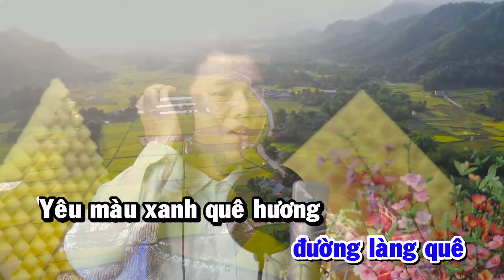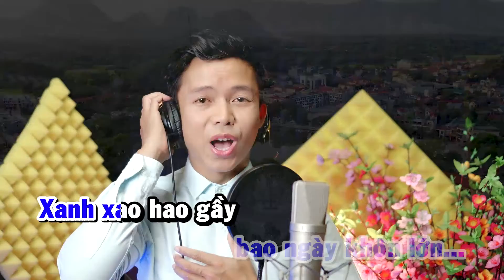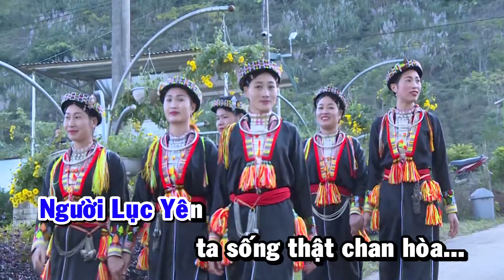Lục Yên Tuổi Thơ Tôi beat karaoke